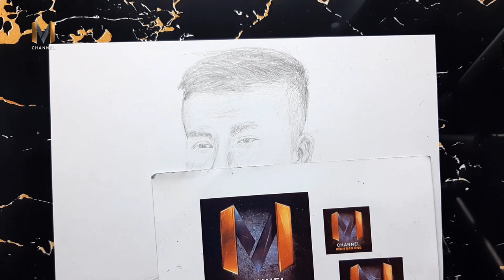Vẽ tranh Lê Ngọc Bảo bằng bút chì tuyệt đẹp I Cầu thủ Lê Ngọc Bảo I MChannel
Hoạ sĩ vẽ cầu thủ Lê Ngọc Bảo bằng bút chì rất sống động, rất chân thật. Clip ghi lại toàn bộ quá trình từ phát thảo, định khung, lên chi tiết và hoàn thiện bức tranh.